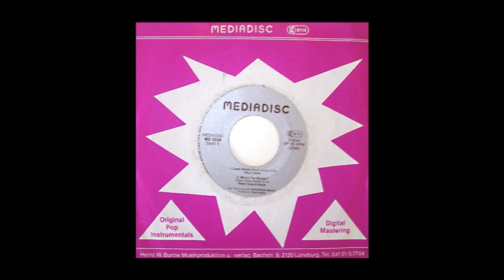Paul Leslie – Laser Beam (198?)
laserstrahl aus der library.